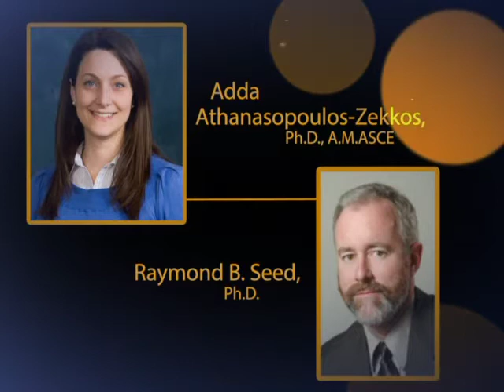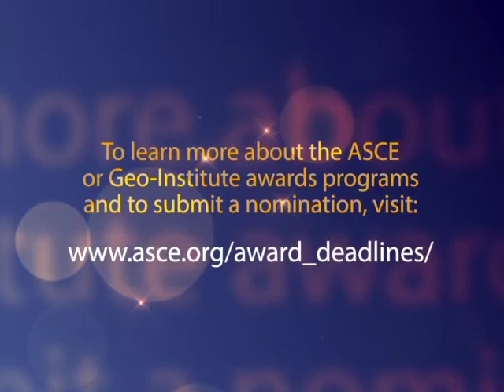Geo-Institute 2015-16 Awards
Presented at the Geotechnical & Structural Engineering Congress, held February 14-17, 2016, in Phoenix, Arizona